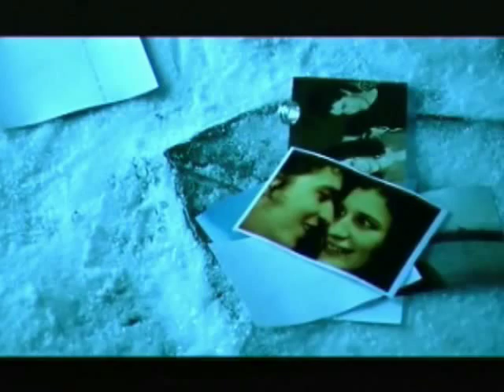Океан Ельзи - Холодно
Слова:

Холодно...
Якби не було і як би не дуло в твоє вікно,
З ким би не йшла до сну,
В тобі я втоплю свою весну.

Все одно,
Хто б не лишився з тобою сховатися від дощу,
Або лишив одну,
В тобі я знайду свою весну.

Приспів:
Як же так? Як же так?
Я один не засну.
В тобі я втоплю свою весну. (весь куплет - 2)

Холодно...
Як би не було і як не боліла б твоя любов,
З ким не вела б війну,

Боязно
Як би не було тобі десь опівночі сам-на-сам,
Знай, все одно знайду
І тебе - вип'ю свою весну.

Приспів